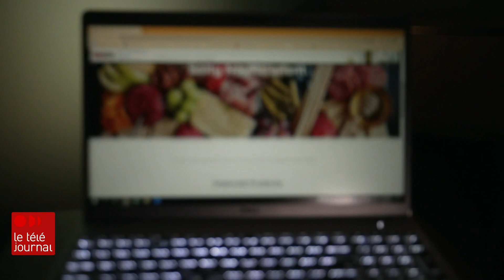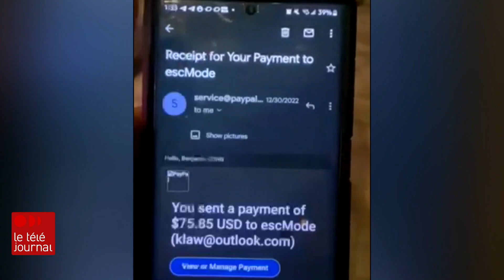Kenneth Law : 14 chefs d'accusation pour meurtre au second degré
Kenneth Law, un Ontarien accusé d'avoir incité des personnes à s'enlever la vie en vendant et en envoyant par la poste des substances toxiques, fait maintenant face à 14 nouveaux chefs d'accusation pour meurtre au second degré.

Le reportage de Yasmine Mehdi